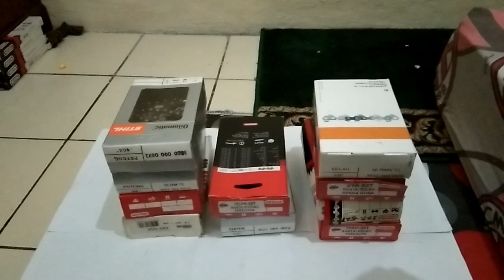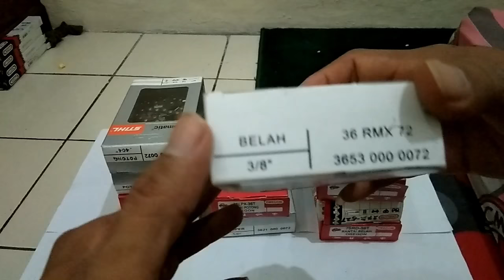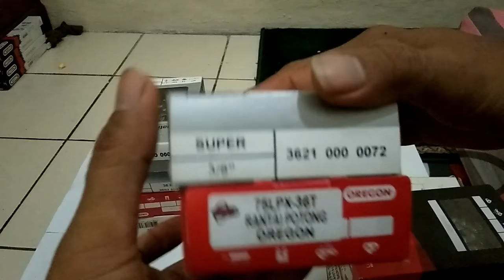REVIEW RANTAI BELAH VS POTONG / CHAINSAW CHAIN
sangat mudah membedakan rantai belah dan potong
ada berbagai jenis, pastikan anda memilih yang tepat